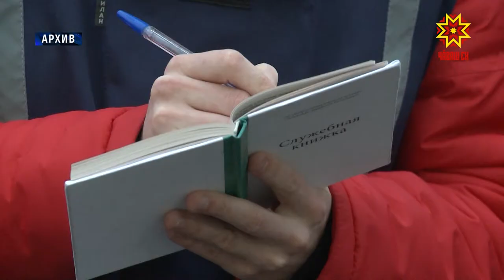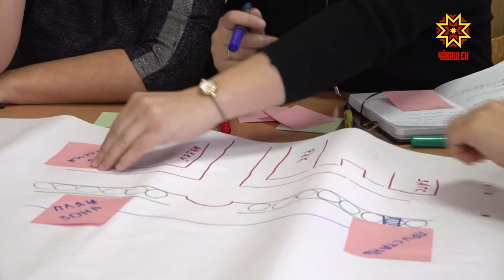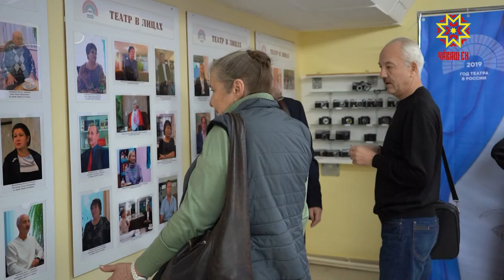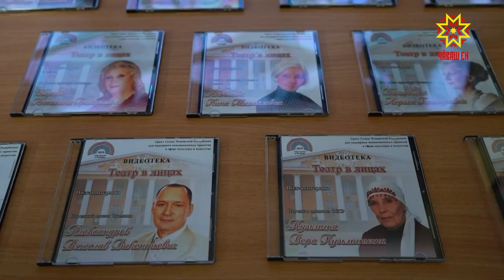Республика 26.11.2019 на русском языке. Вечерний выпуск